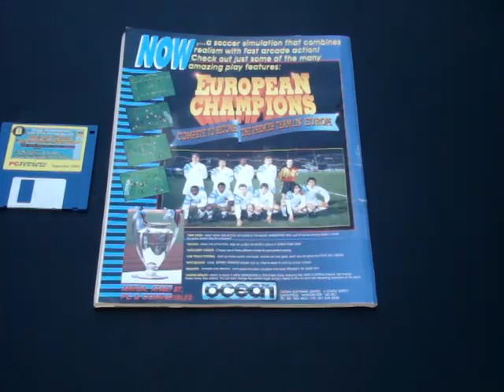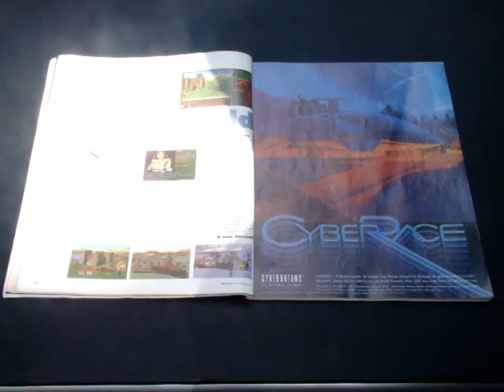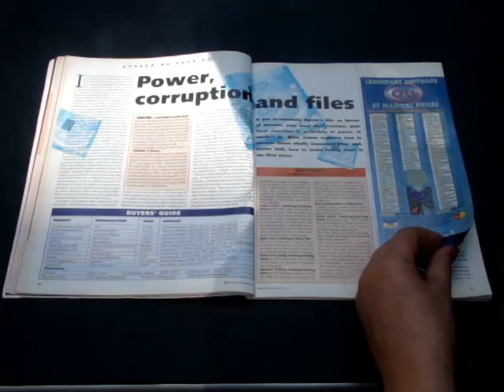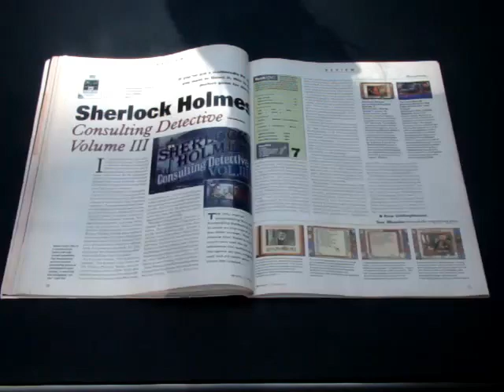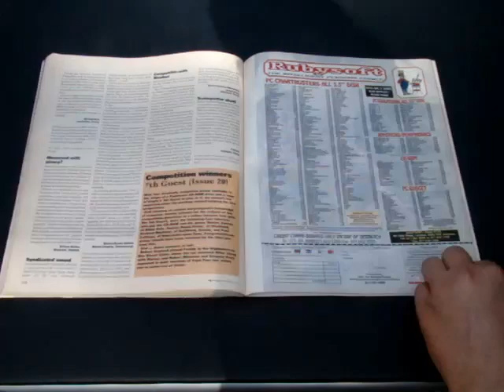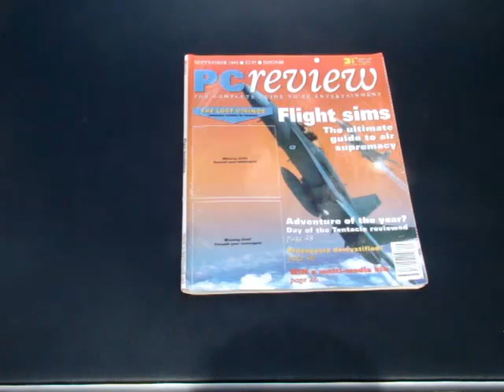FC+G reviews PC Review magazine September 1993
Reviewing the PC magazine PC Review from September 1993 UK Edition.